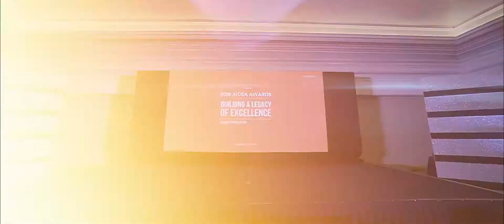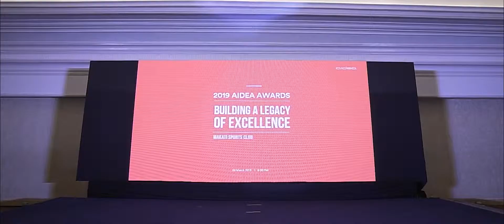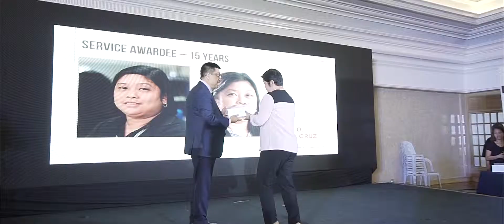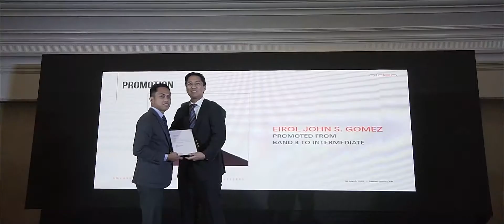Aidea Awards Night (Same Day Edit)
Aidea Awards Night
(Same Day Edit Highlights)

Coordiantion: D&D Media Photography
Photo Team: D&D Media Photography
Main Photographer: George Pagaduan
2nd Photographer: Thel Suliva
SDE Team: NCM Productions
Creatives Videographer: Tom Arenas
Main Videographer: Noel Macadangdang
SDE Editor: Argie Lompero

Location: Makati Sports Club

D&D Media Photography Headed by
Aldrin Alejo
Pauline Alejo

D&D Media Photography and NCM Productions Collaboration